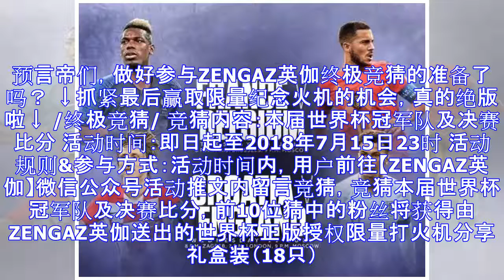世界杯终极竞猜，冠军给安排一下？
目前为止，本届世界杯的半决赛对阵已水落石出。这四支队伍中，既有潜力无限的青春风暴，也有从未夺得过大力神杯的新生力量。无论是哪支球队，距离最终站在莫斯科的最高领奖台上都只差两场胜利。预言帝们，做好参与ZENGAZ英伽终极竞猜的准备了吗？ ↓抓紧最后赢取限量纪念火机的机会，真的绝版啦↓ /终极竞猜/ 竞猜内容：本届世界杯冠军队及决赛比分 活动时间：即日起至2018年7月15日23时 活动规则&参与方式：活动时间内，用户前往【ZENGAZ英伽】微信公众号活动推文内留言竞猜，竞猜本届世界杯冠军队及决赛比分，前10位猜中的粉丝将获得由ZENGAZ英伽送出的世界杯正版授权限量打火机分享礼盒装（18只）。留...